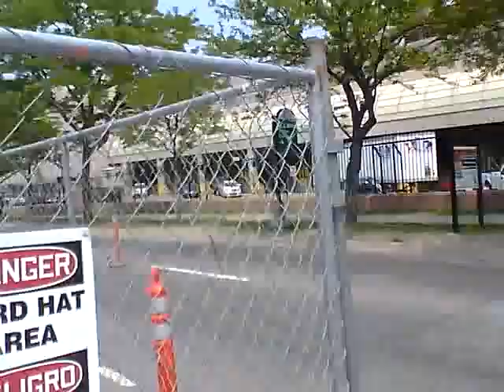Update Time Pt 4!! Tolkien the dog (1 of 3)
Updating you all about my dog and his whereabouts.